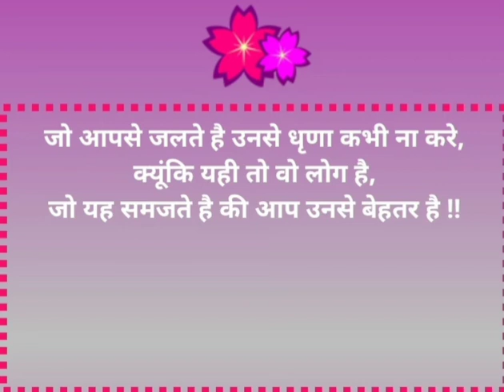यह व्हिडीओ आपको जीवन जीना सिखाएगा